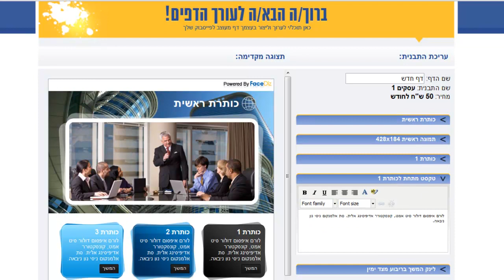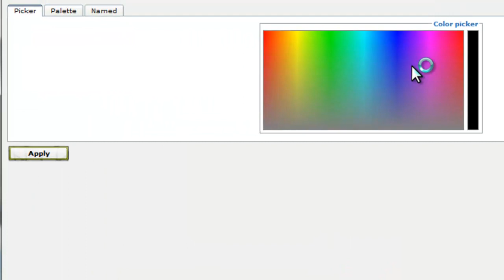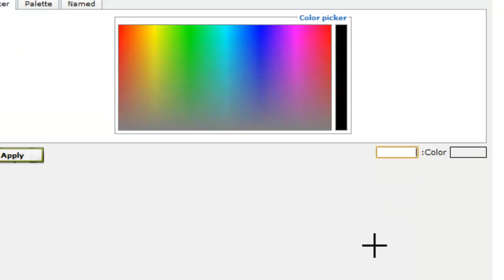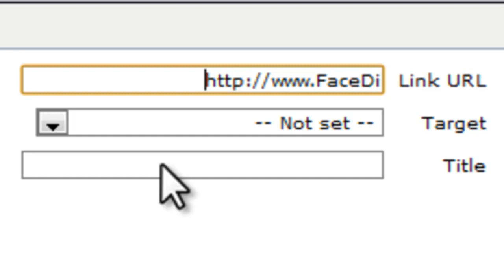עריכת טקסט בדף אוהדים מעוצב